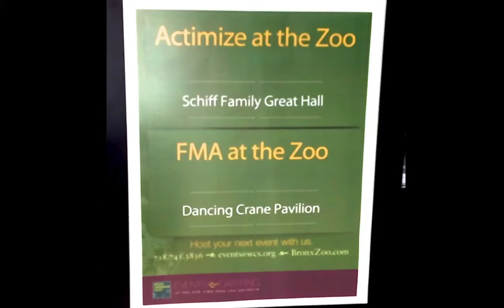2013 FMA Team Picnic at the Bronx Zoo